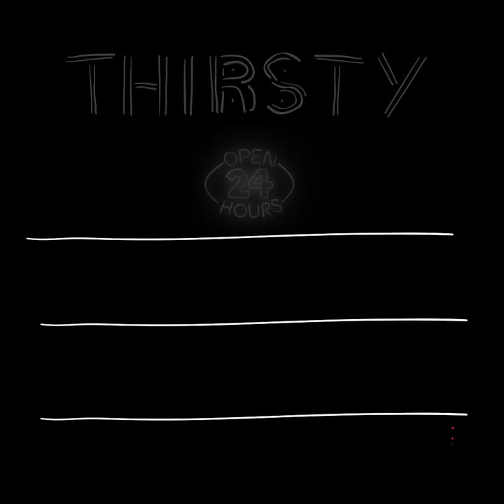Homemade Orange Crush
Orange Crush

Servings - 2

INGREDIENTS
Ice
Vodka - 1 1/2 ounces
Triple sec - 1 1/2 ounces
Soda

PREPARATION
1. Fill the shaker with ice, pour 1 1/2 ounces vodka , 1 1/2 ounces triple sec , 1/2 cup orange juice , 1/4 cup lemon juice and shake well to combine.
2. Fill the glass with ice and strain mixture.
3. Top with soda and stir well.
4. Serve.